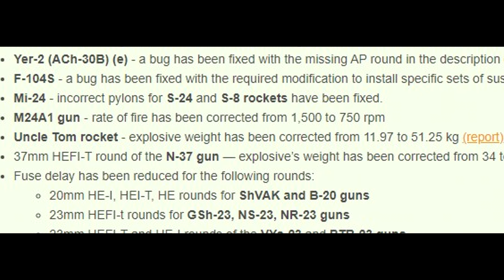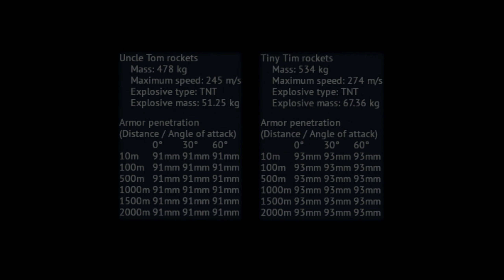Improved Uncle Tom Rocket - How To / Update | War Thunder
The video is a guide on how to best use the new improved Uncle Tom rocket. The rockets HE content has been upgrade from 12 kg to 52 kg, massively increasing its destructive power. In the video I will cover everything you need to know in order to be successful with the Uncle Tom rocket.

Products I am using :

🤓Mouse : Razer Naga
🤓Mouse pad : Razor Goliath
🤓Microphone : Elgato Wave 1

Time Stamps :

00:00 Intro
00:13 Video request
00:54 Aircraft able to use Uncle Tom Rocket
01:12 Mosquito FB Mk VI
03:32 Uncle Tom vs Tiny Tim
04:04 Uncle Tom firing sequence
04:26 How to aim with Uncle Tom
05:07 Uncle tom vs Cruiser and Base
06:09 Pew Pew

Music :  Nine Lives - Unicorn Heads